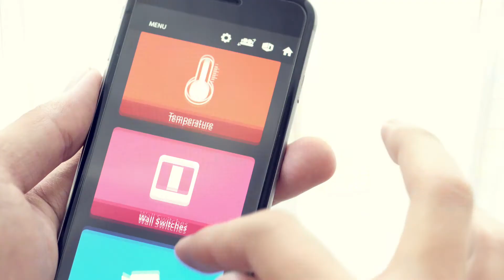Multi-access Edge Computing (MEC): Edge of Reason for Service Providers? - Highlights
Mobile Edge computing clearly benefits enterprise and consumers by pushing the processing power out to the edge of the core network and enabling faster delivery of low latency services.
It is also clear that there are benefits to Service Providers in terms of reducing congestion on the edge of the network

- But what are the use cases that will warrant the Communications Service Providers investment in what is deemed to be one of the key building blocks of 5G?

- What does the MEC value chain look like and where does the operator fit in?

- Is it feasible that CSPs could be cut out of the value chain by vendors and private cloud service providers?

- How does MEC complement CSP transformation and fit in with NFV and what role will it play in the facilitation of new IoT and 5G services?

- Our panel will discuss these issues and aim to shed some light on where the true benefit of MEC lies for the Communications Service Provider of tomorrow.

Featuring:

Alex Reznik
ETSI MEC Chair, Enterprise Account Architect

Keate Despain
Director, Business Acceleration Network Platforms Group
Intel Corporation

Christos Kolias
Principal Research Scientist
Orange

Axel Clauberg
VP, Aggregation, Transport, IP, (CTO-ATI), Architecture
Deutsche Telekom AG

Sanjay Aiyagari
Senior Solutions Architect
Telecommunications & NFV
Red Hat

Filmed at: MWC Americas, San Francisco, California, United States